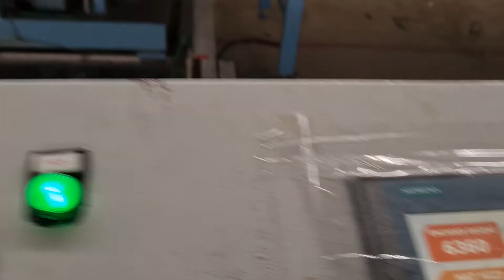pu & pir sandwich panel production line .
línea de producción de paneles sándwich pu y pir . ligne de production de panneaux sandwich pu & pir . خط إنتاج لوحة شطيرة pu & pir . линия по производству сэндвич-панелей pu & pır . barisan pengeluaran panel sandwic pu & pır . पु & pır स्यान्डविच प्यानल उत्पादन लाइन. linha de produção de painel sanduíche pu e pır . dây chuyền sản xuất bảng điều khiển bánh sandwich pu & pır . पु & prr सैंडविच पैनल उत्पादन लाइन . pu＆pır夹芯板生产线 . خط تولید ساندویچ پانل pu & pr